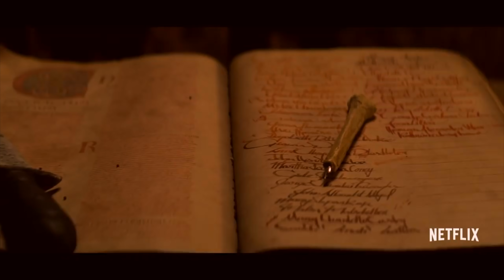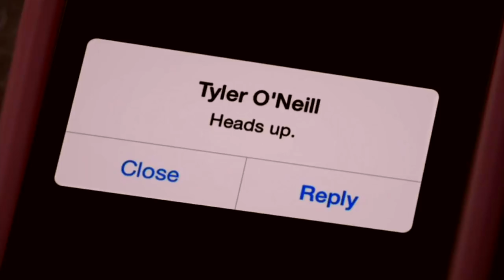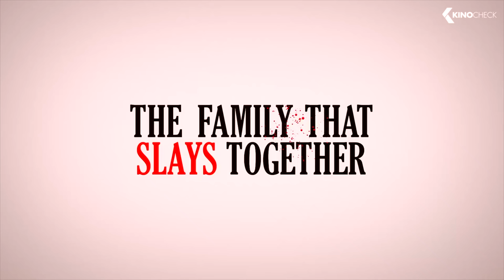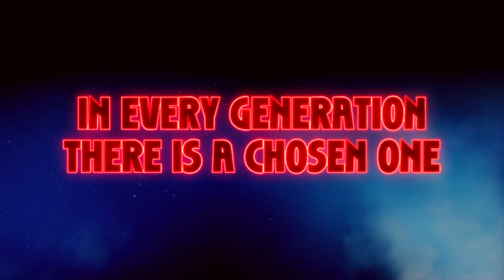10 Seriale NETFLIX De Groaza De Vazut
Echipament folosit sau recomandat pentru vlog.
Lentila pe care o recomand 70-200.
*achizitionand orice prin aceste link-uri, o parte de aproximativ 1-5% in general 1, imi este atribuita ca si comision. nu veti plati nimic in plus.

Pentru Contact